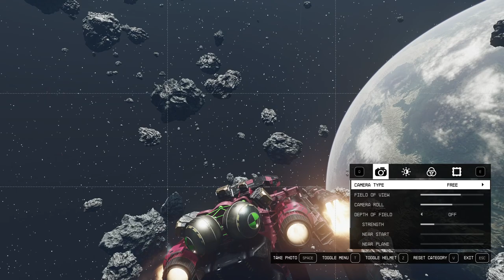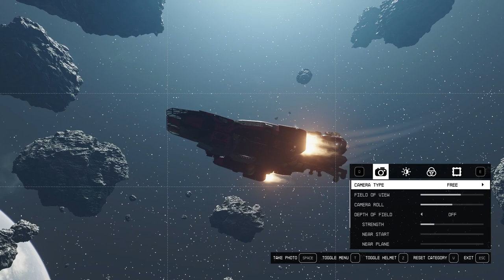My First STARFIELD Ship Build Attempt 'The Scorpion Mantis'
Im only level 20 so i will try max upgrade mobility and cargo as i progress when more stuffs unlocked!
2nd Phase Of My First STARFIELD Ship Build Attempt using the 'Razor Leaf'/ 'Mantis' Ship, which is a free ship with hidden buffs that can be obtained via a quest.
The Mantis quest comes from a data slate called " Secret Outpost! "
Awesome mission with tons of loot and the Legendary Mantis Spacesuit Set plus a free Ship the Razorleaf. It comes with very decent ship parts for early game including some shielded cargo and a cool weapons store/showroom.
This ship has a level of fame that causes unique dialogue in random encounters and can cause enemies to flee.

I completed this mission around level 11/12 on very hard so its great for an early game boost. Quick save throughout and make a hard save before you open the Mantis Armor Display Case as each armor piece will have 3 unique legendary effects each! And you can keep re-loading that save until you get a combination of effects that suits you.